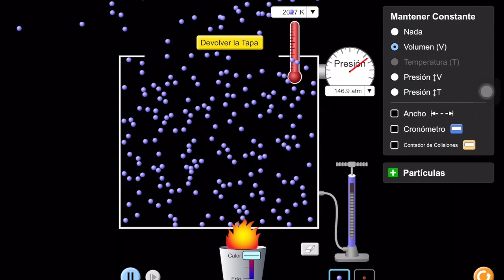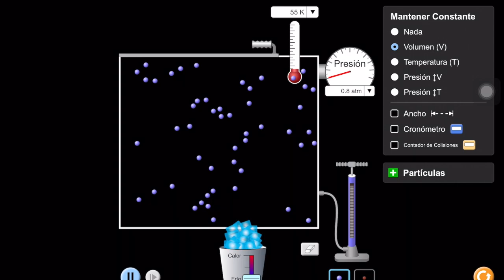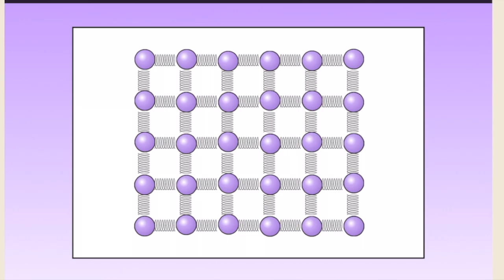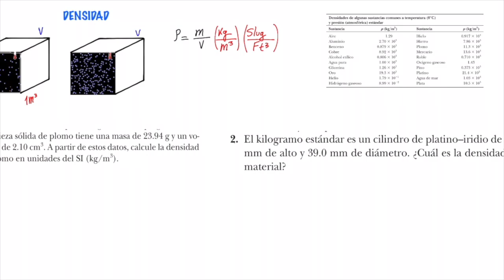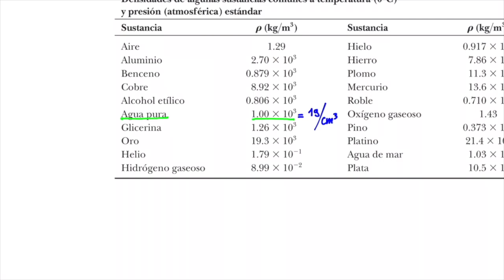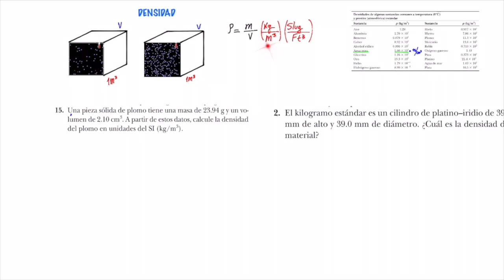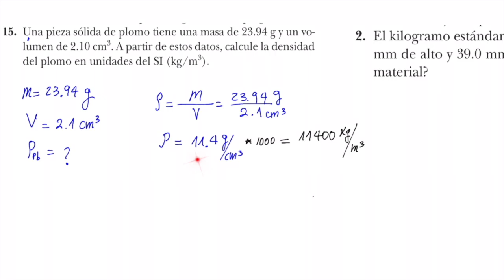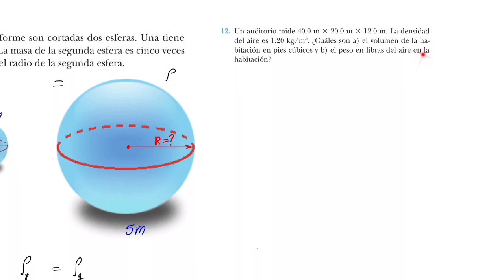FISICA - QUE ES LA DENSIDAD - EJERCICIOS DE CALCULO DE DENSIDAD FÍSICA DE SERWAY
0:00 Simulaciones de densidad
01:09 Unidades de la densidad y análisis de densidad de algunas sustancias
06:07 Ejercicio 1-15 física de Saray séptima edición
08:02 Ejercicio 1-2 Física de Serway séptima edición
11:05 Ejercicio 1-5 Física de Serway séptima edición
15:45 Ejercicio 1-12 Física de Serway séptima edición

Este video muestra una simulación de lo que es la densidad y tiene 4 ejercicios resueltos de la fisca de Serway de la séptima edición  del tema de densidad.